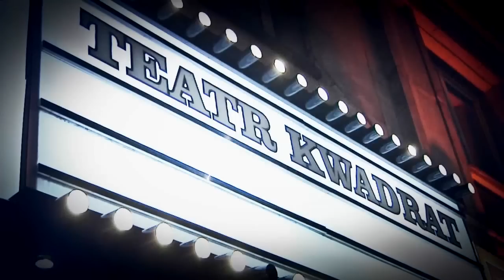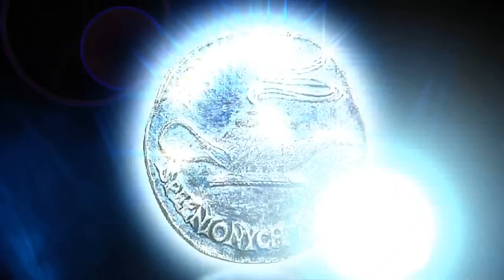Gala Aladyna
W dniu 9 grudnia 2013 r. w Teatrze "Kwadrat" odbyła się Gala "Aladyn" połączona z Premierą "Kalendarza Marzeń 2014", zorganizowana przez Fundację Spełnionych Marzeń. Gala "Aladyna" to przede wszystkim okazja do podziękowania osobom i firmom, które w sposób szczególny wspierają działania statutowe Fundacji Spełnionych Marzeń na rzecz dzieci z chorobami nowotworowymi. Podczas gali odbyło się uroczyste wręczenie medali "Aladyna" oraz statuetek "Aladyna".